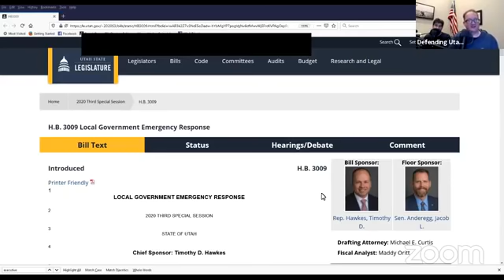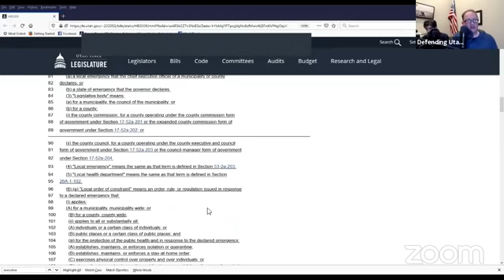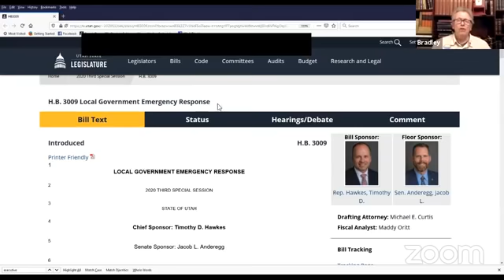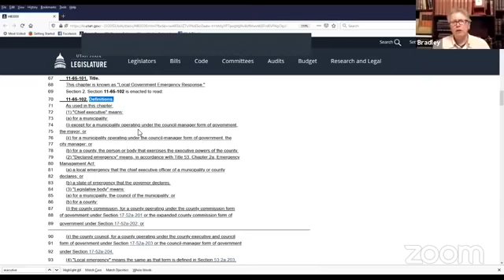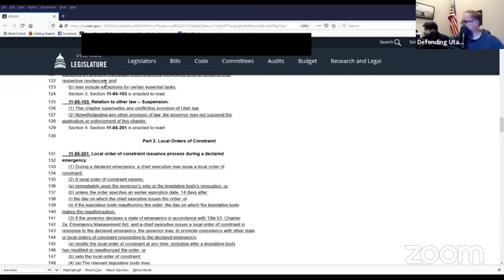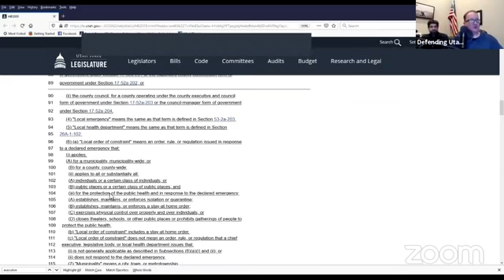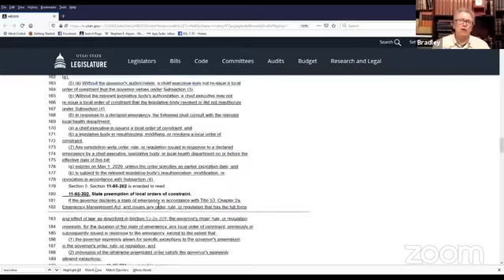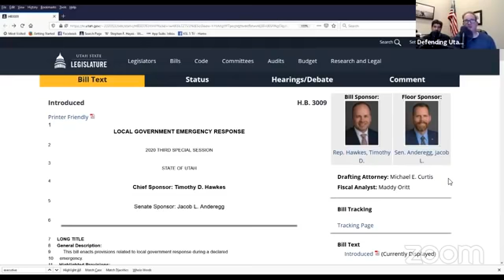URGENT SHARE Utah Legislature attacks the people of Utah with special session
Special session
UT leg is voting on a bill directly attacking our property and our right to our own actions

Share and light up the phone lines

Freedoms Rising Sun, Material to teach your family the constitution in your home